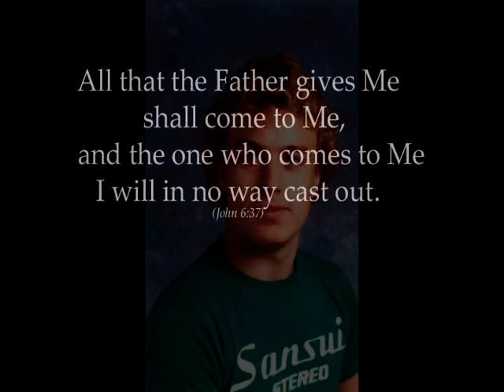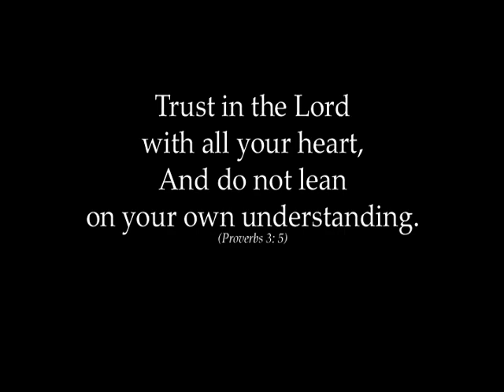Ronald Norman Doyon Memorial Tribute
This a memorial tribute to Ronald Norman Doyon, a beloved son, father, brother and friend to all who knew him.